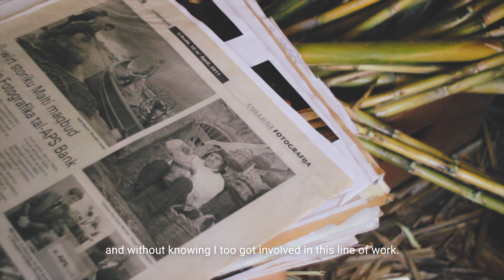Tal-Qasab | The Endangered Maltese Trade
❖ A mini-documentary regarding a traditional Maltese trade (Bamboo Cane Work) which is now close to extinction.

❖ Documentary by: Kurt Micallef
❖ Cane Worker: John Mifsud
❖ Narrator: Andriy Camilleri
❖ Translated by: Joanne Micallef

*This mini-doc was created as a film school assignement.
©Kurt's Visuals 2019